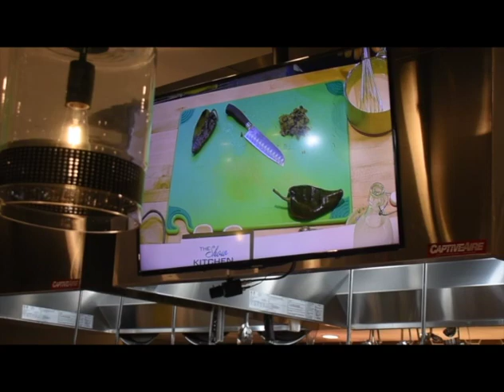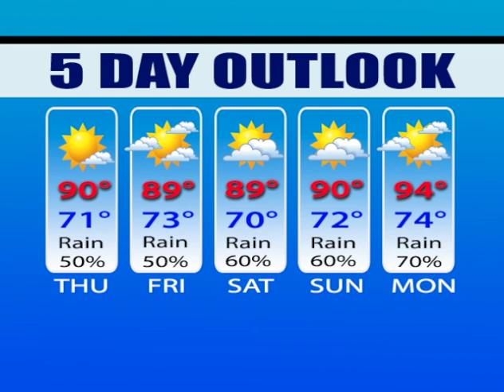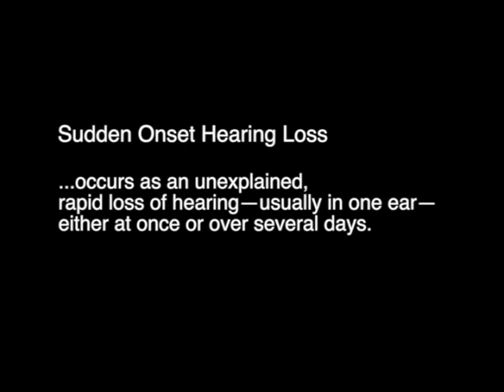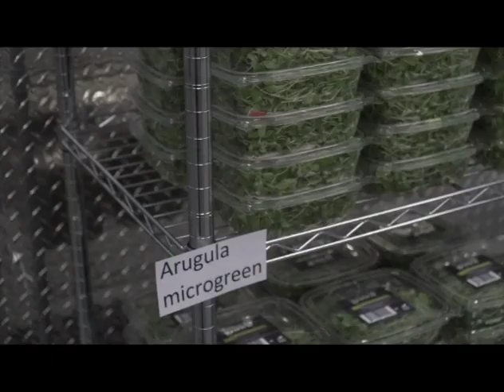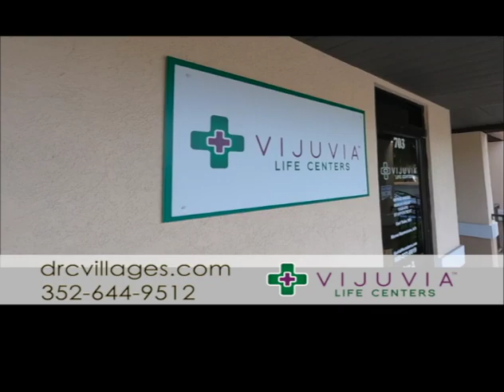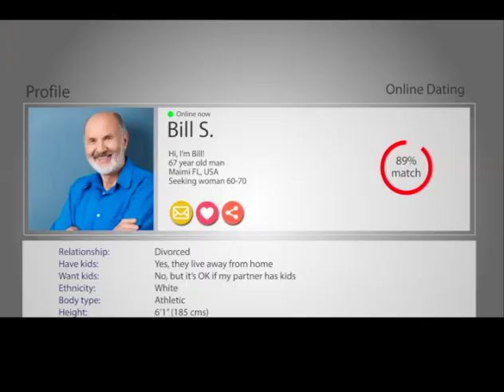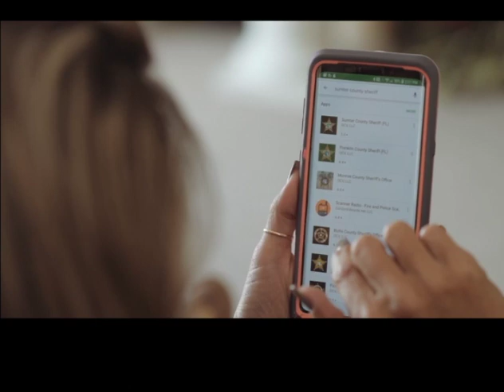Your Lifestyle News for Wednesday, June 21, 2023.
A look at The Villages Lifestyle.